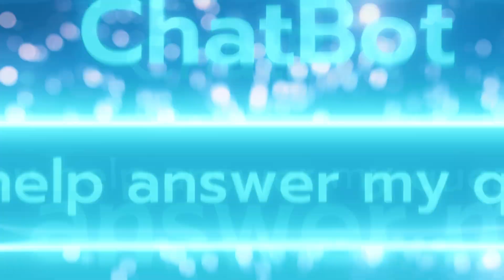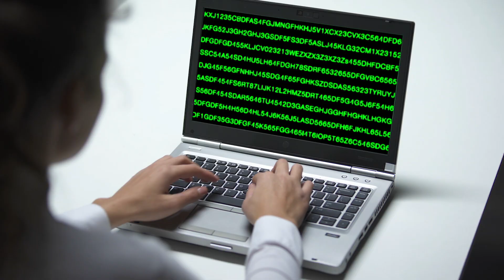Will AI Replace Tax Preparer?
Enroll In My Course - Individual and Business Tax Preparation Bootcamp training for CPAs, EAs and Tax Preparers

In this video, I will discuss the implications of AI in the accounting and tax industry, highlighting both potential problems and positive aspects.

Potential Problems: They stress that accountants who don’t adopt AI may find themselves at a disadvantage, as those who do will likely replace them. Key concerns include data leaks, where personal information shared with AI can become publicly accessible, and the fact that while AI can process vast amounts of data, it lacks the human judgment necessary for personalized advice and unique situations.

Positive Aspects of AI: The speaker believes that combining technology with human expertise will yield better results than relying solely on either. AI can automate basic tasks, freeing professionals to focus on strategic advice and personalized service—elements that are irreplaceable due to the trust and empathy required in client relationships.

Future Projections: They predict that entry-level jobs, particularly those not requiring a degree, will be the most affected by AI in the next 2-3 years, as routine data entry becomes automated. While implementation can be costly, the speaker emphasizes that the industry's evolution is inevitable, and preparation is key.

In conclusion, I encourage professionals to adapt to these changes, focusing on delivering value through tax planning and personalized advice in this exciting yet challenging landscape.